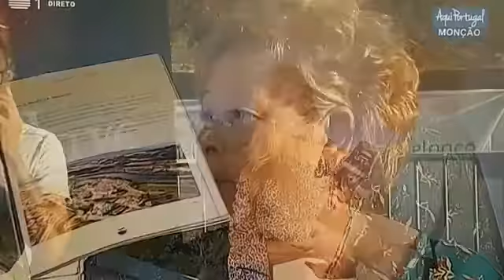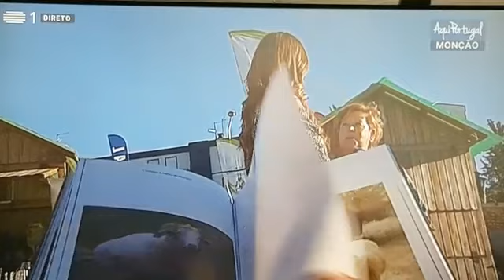Certificação do Cordeiro de Monçao Ana Paula Vale diretora da escola superior agrária do IPVC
Vídeo de Susana